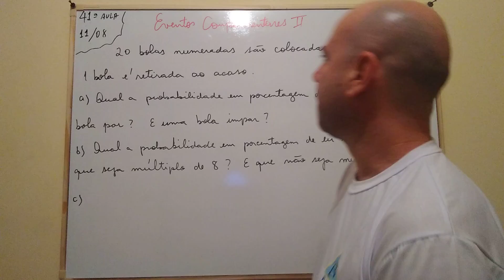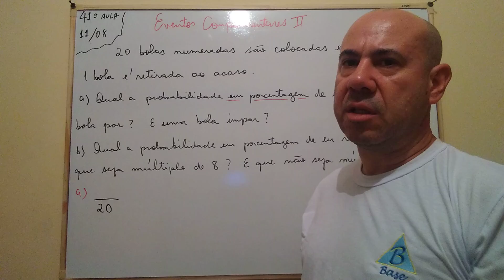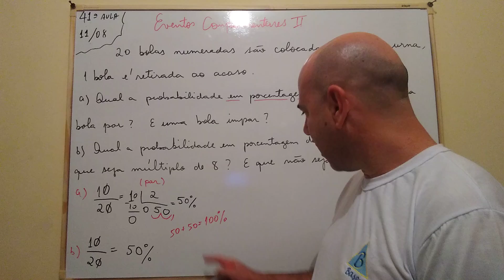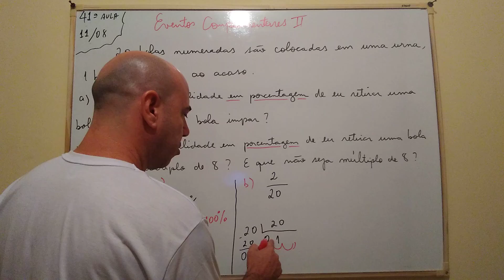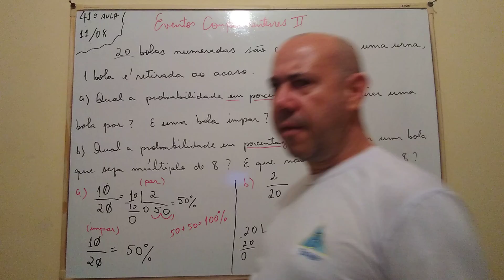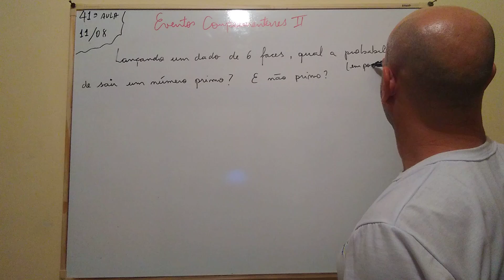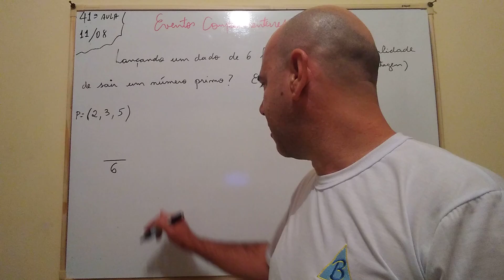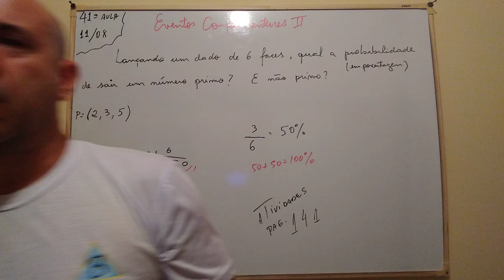8°ANO - 41ªAULA DE MATEMÁTICA - DIA 11/08/2020 - PROFESSOR ALEX BUENO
EVENTOS COMPLEMENTARES ll